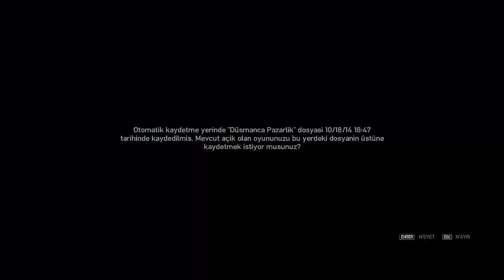GTA IV Bölüm 23- KAFA HALLERİ